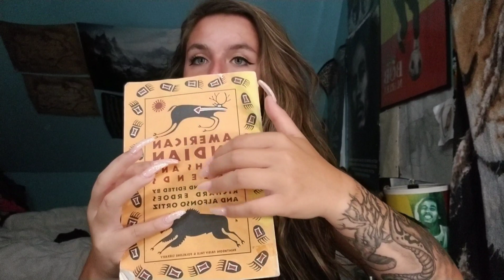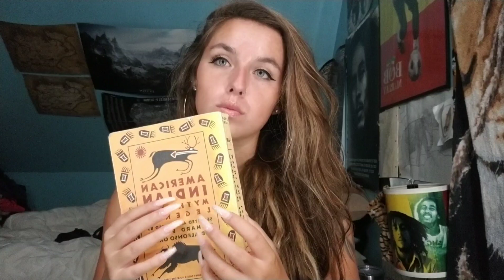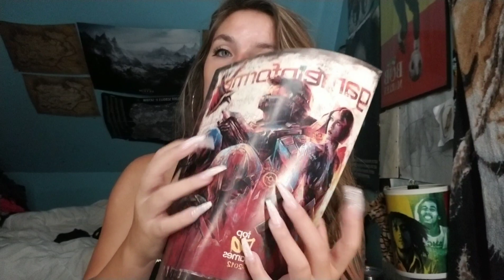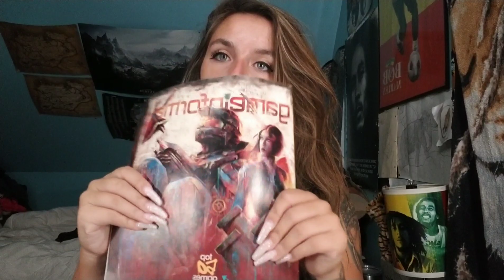ASMR- Alphabet Triggers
Find me on the tingles app:
YES i do custom videos
BUT if you're asking for nudes or making sexual/suggestive requests, your email is automatically ignored and deleted.